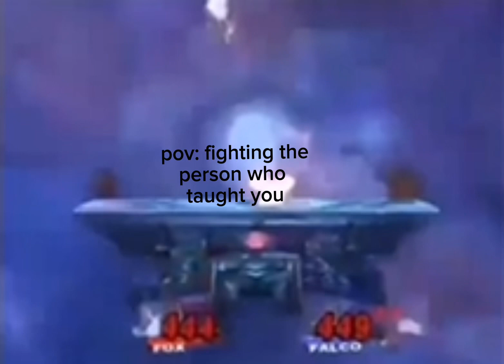fighting bro after i learned all the moves